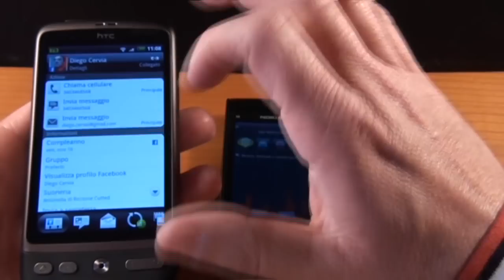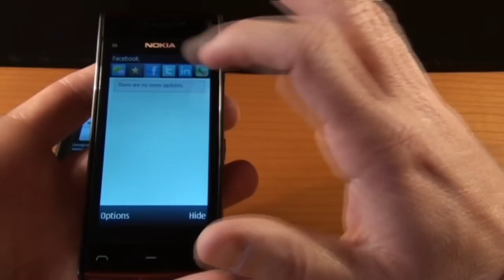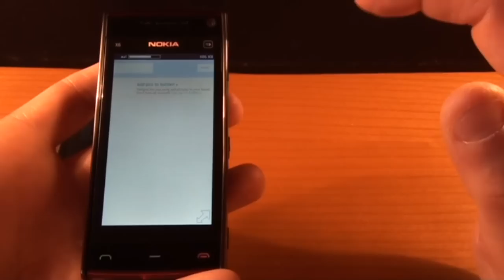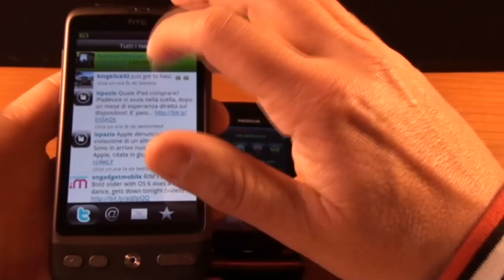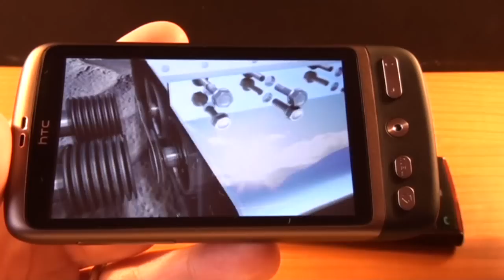HTC Desire Android vs Nokia X6 Symbian da batista70phone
HTC Desire Android vs Nokia X6 Symbian da batista70